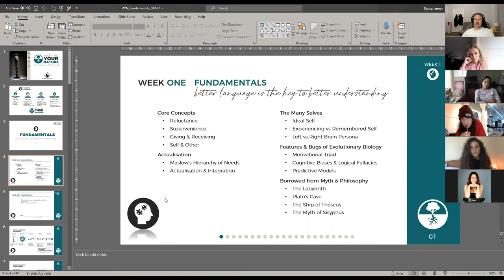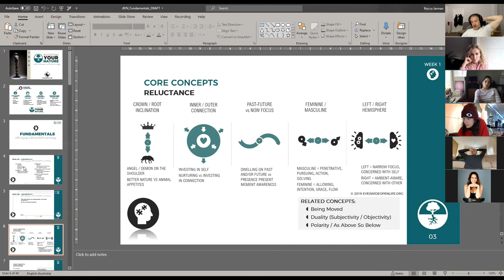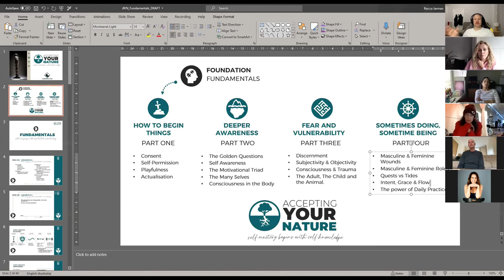Facing Discomfort Week 4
Honesty and Growth